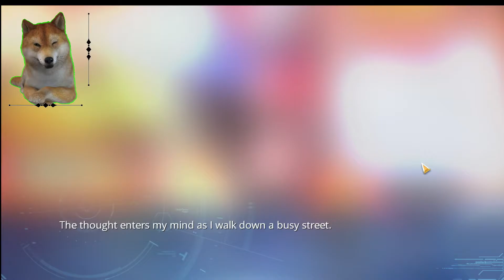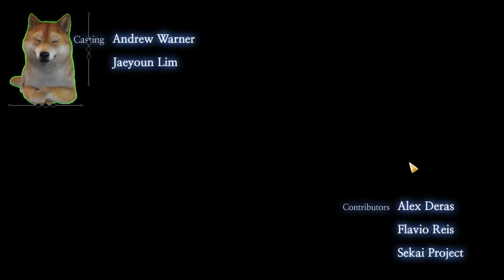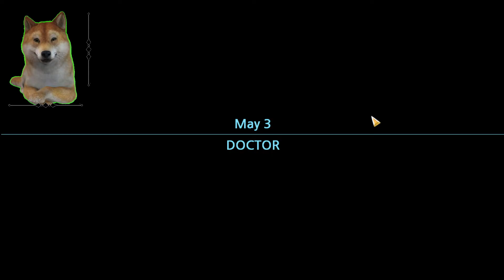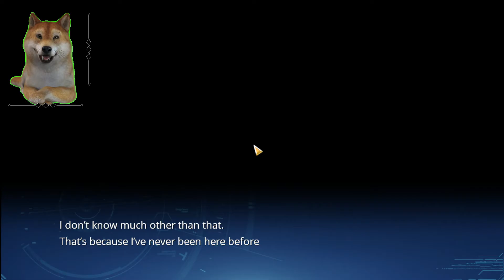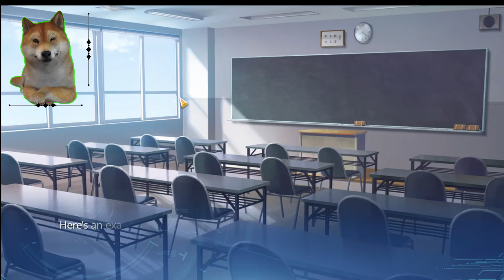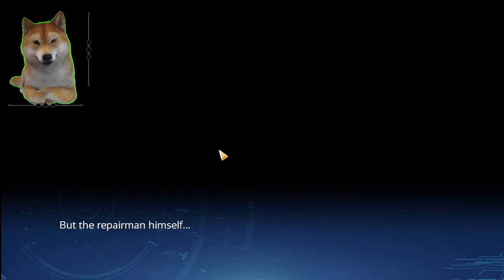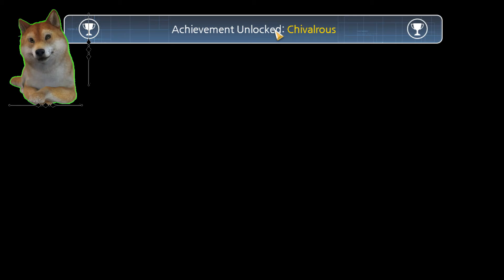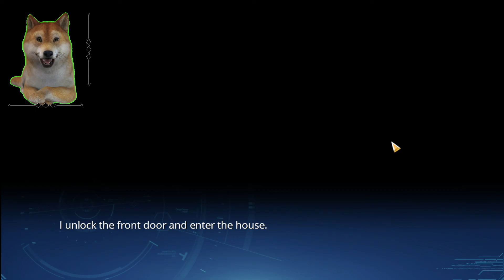Vero Plays - Lucy | The Eternity She Wished For | Part 1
Visual Novel About Romance, Robots, & Souls!
I'm liking this Visual Novel so far! I'm afraid of the feels train coming to ram me in the future though. -shivers-
Also apologies if the Audio sounds a bit rough, I think I went too close to the Microphone, please let me know in the comments if the Commentary Audio is Satisfactory for Visual Novel standards!

Previous Episode: Nope!

Location Of Area Played : Under My Visual Novel Bed!

Title Of Song At The End :
Boobs Vs Boobs (Tengen Toppa Gurren Lagann)

Developer: Modern Visual Arts Laboratory
Publisher: Modern Visual Arts Laboratory

Notes : Mega Chobits Feel, -coughs- Let Me Be With You~

Support and/or credit the develepor, producers and the game itself if you like this game!

How You Ask ? Well Goody Doopity Doo Dah.
Buy their stuff, their releases, etc.
Das all ya gotta do brosky.